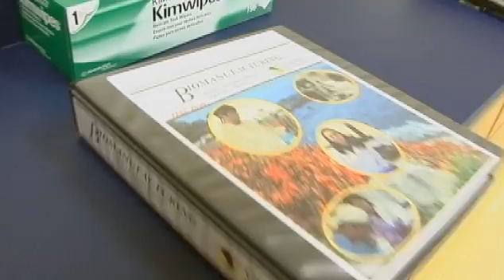Biomanufacturing Influences Quality of Life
In this segment, we learn about the growing field of biomanufacturing and how its products will influence the lives of people everywhere. From ATETV Episode 28. ATETV is a web-based video series and interactive network designed to connect students and professionals with careers in advanced technology. Our video series highlights ATE success stories from community colleges and ATE programs nationwide. CONNECT WITH ATETV: YouTube Channel Facebook Twitter iTunes